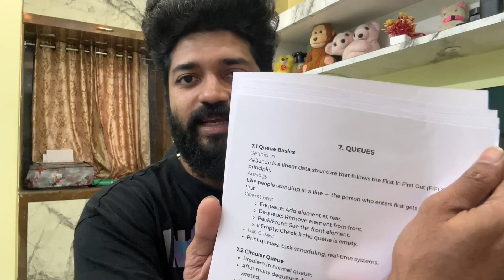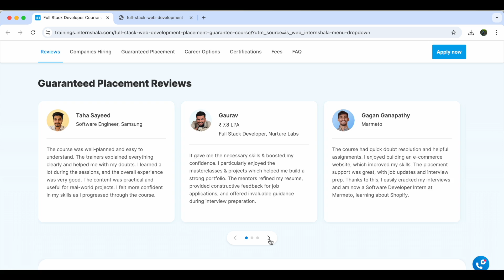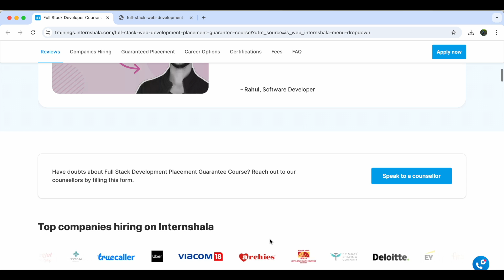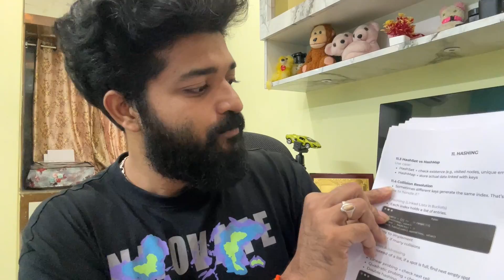The Truth About Coding in 2025 Crack Your First Job as a Software Engineer||Grab DSA cheatsheet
📌𝐃𝐞𝐯𝐎𝐩𝐬/𝐀𝐈 𝐃𝐞𝐜𝐞𝐦𝐛𝐞𝐫 𝐁𝐚𝐭𝐜𝐡 [Last few seats for December batch]

 🚀 Is Full Stack still essential in 2025? Or are there smarter, faster ways to land top tech roles?

In this power-packed 6 months of Full Stack training , you will get 💼✨

✅Live Coding Practice
✅Real time projects/AI enabled workflows
✅100% Internship opportunity
✅Mentors from top product companies
✅Real hiring insights
✅Career growth hacks that actually work

I am happy to share that in the last one year I have trained more than 10000 students for Free on various real time projects on DevOps/SRE and you can be the next one to get closer to your dream job :)

Checkout all the courses below and if you are liking the content then do checkout the projects and documents attached in description of each videos